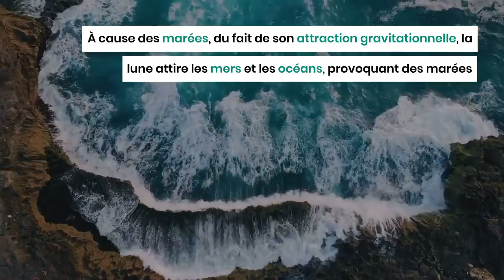Chaque année, la lune s’éloigne de la terre de 3,8 cm !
Tout d’abord, la distance entre la Terre et la Lune n'est pas stable. En fait, l’orbite lunaire n’est pas un cercle parfait.
Ainsi, quand notre satellite naturel tourne autour de la Terre, il en est au plus près à 362 600 km et au plus loin à 405 400 km (en arrondissant )